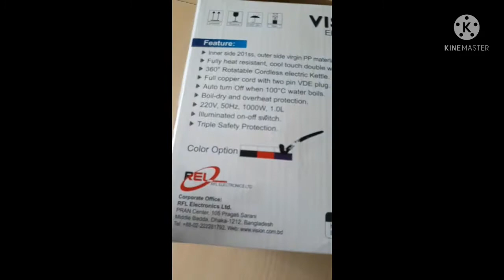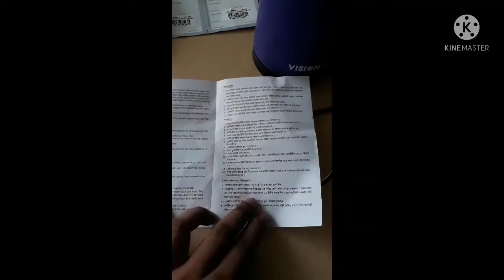vision kettle (EK-013). Vision electric kettle অানবক্সিং এবং ব্যবহার শিখুন।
Brand: VISION

Model: VIS-EK-013(ROYAL)

Colour-RED

Capacity: 1 LTR

Power: 1000W, 220V, 50Hz

Fully Heat resistant,

Cool touch two-layer body Inner side 201SS & Outer side Virgin PP Material

Heatproof Body

360 Degree Rotatable Cordless Kettle

Full Copper Cord with Two Pin VDE Plug

Illuminated on-off Switch

Stainless Steel Heating Plate

High Quality Thermostart

High Quality Finer Filter

Bionic Design

Unique Steam Reactor Setting

High Polished Stainless Steel Body

Auto turn Off when 100°C water boils Boil-dry and overheat protection

Triple Safety Protection

Fast water boils within 2-3 minutes

1 YEAR WARRANTY